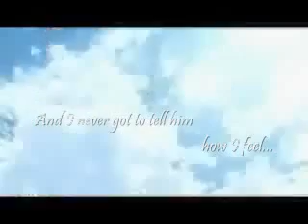On Silver W.i.n.g.s ~ [Zack&Genesis]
**PLEASE READ DESCRIPTION FOR STORY**

First of all, thankyou Youtbue for the crappy thumbnails. Dx
So, before I post the story (Sorry, sorry XD) I just want to say, Merry Christmas! ^-^ I know, I know, I know, it's not the happiest Christmas video I could have made, but I was rather happy with the story itself. So I hope you guys can ignore the awful WMM editing. Dx I realize it could have been a lot better. And i'm sorry for the quality, too. T-T I would have re-made it, but that would have been about the third or fourth time. It doesn't get much better than this, I'm afraid.

Anywho, I may or may not make a sequel to this. Have a few ideas but... Meh. I'm all videod out after this week. XD Anyways, I shoutl probably post the story now, right? =D

STORY:
Genesis Rhapsodos and Zack Fair. Long time friends and partners in SOLDIER. During the war against Wutai, however, Genesis, has gone missing. No, it's more than that. He's abandoned ShinRa, abandoned SOLDIER.
Enter Zack - originally called in to be ordered to eliminate whom the ShinRa company now sees as a threat, after pleading to be given a chance to talk him into coming back, he is sent after his old friend.
However meeting him is not how he thought it would be. Genesis has no intention of returning, determined that all of them, all of SOLDIER are nothing more than mere monsters. He proves this fact to Zack, spreading a single, great black wing before taking off into the sky, leaving Zack to think what he wants. Zack is unable to understand how this had happened, and why. His greatest regret is probably that he had never revealed to Genesis his hidden feelings.
He watches the town be destroyed, and can't help but think back to Genesis's words. 'We are monsters.' Was Genesis right all along? Was this the life Zack wanted to live?
Eventually the war comes to an end, with no new information on Genesis. When Zack is ordered to track down and kill Genesis, he feels torn between his loyalty to ShinRa, and to his old friend.
Zack has made up his mind. He goes to him, almost instantly. He finds Genesis with skin pale and hair a snowy white. This must have been what he had meant, when he called himself a monster. To Zack's surprise he finds that Genesis has given up, and Zack refuses to accept that.
However Genesis is also stubborn, refusing to listen to a word Zack has to say.
Zack sees no choice left - he will fight Genesis, try to 'knock some sense into him' and bring back the old friend Zack had always known. Defeating him, Zack insists he was only there to help Genesis. He had abandoned SOLDIER. Genesis meant more to him. However before Genesis losing consciousness completely, he admits that yes, he did need help. Not for the reason that Zack may have thought, but that he needed help for them.
Zack realizes that Genesis has known all along that he had feelings for him, although it is unclear whether or not he is simply acknowledging them, or returning them. Zack carries Genesis off, reassuring him that he would make it through this.
ShinRa learns of Zack's abandonement, sending their army to find them and finish the job. Zack has no choice but to leave Genesis and fight, for the both of them. For their freedom.
They overpower Zack, too many of them. His dying wish was that Genesis would live, not only for himself, but for zack as well.

Video Information:
Song: 1000 Words
Artist: Sweetbox
Footage: Final Fantasy VII Crisis Core
Program: Windows Movie Maker